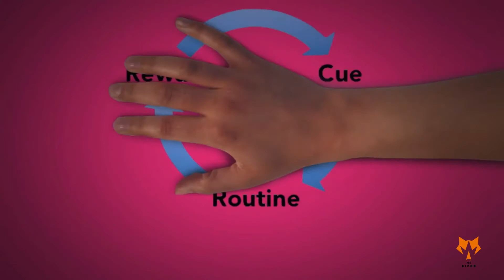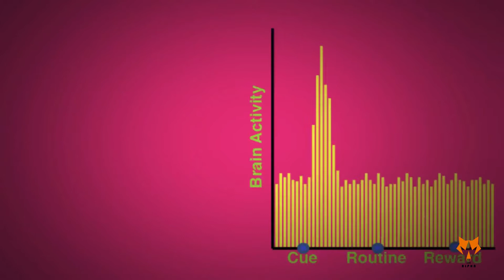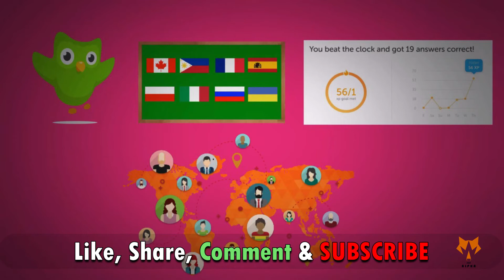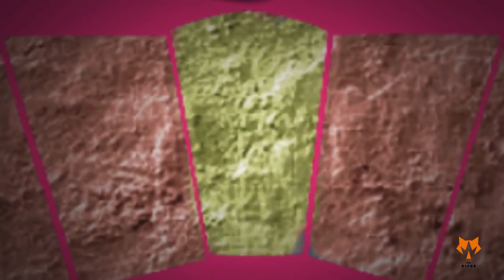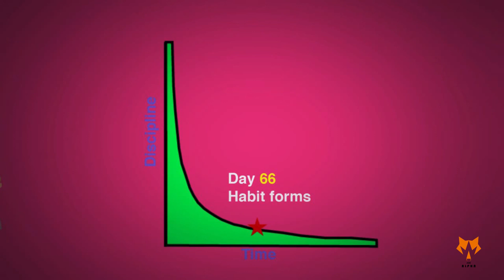How to break bad habits / The power of habits by Charles duhigg/ How to change your habits /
Today we are going over the psychology of breaking a bad habit and how to create new habits that stick.

Everybody is looking to create new healthy habits and find the best way to create new habits and learn how to change habits they already have. In order to change bad habits, we must understand the psychology of habits and how to hack the habit loop.

 By understanding the principles from the book The Power of Habit by Charles Duhigg, we might be able to learn how to break habits easily and stop bad habits permanently.